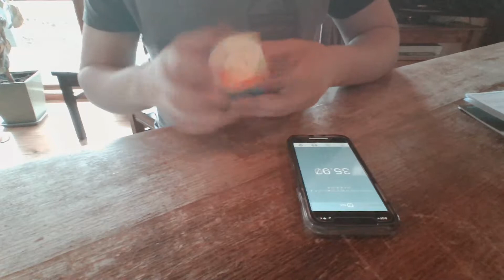Rubik's cube 26.75 seconds not pb but still nice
i was filming an Ao5 (got 39.48).